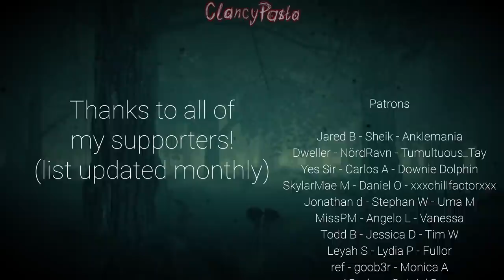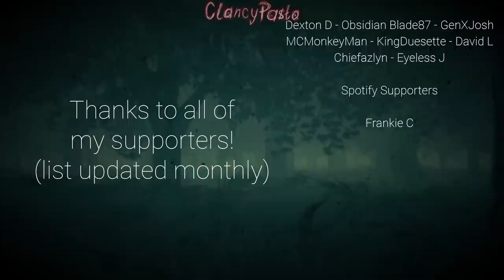"The Creature in the Trees Gave Me A Child" | Creepypasta | Scary Story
If only I never got lost in those woods...

CREEPYPASTA
► "The Creature in the Trees Gave Me A Child" written and narrated by ClancyPasta

Stock Footage Licensed by StoryBlocks.